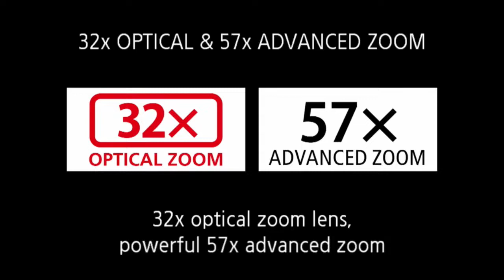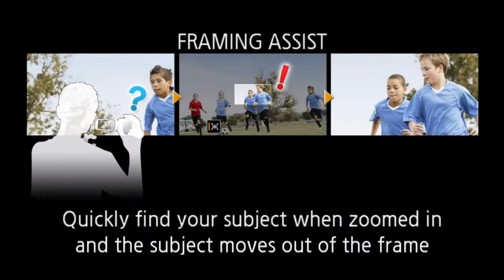8_27_21 HYDE PARK PANTHERS FB vs. Marion LIVE